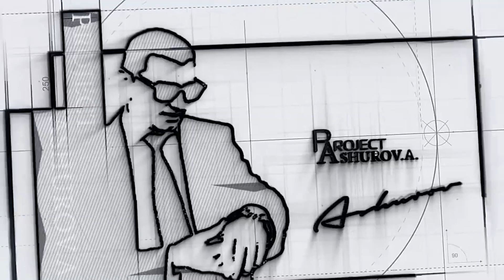JAXL VA G'AZABNI BOSISH | Ma'naviy video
Aziz do'stlar barchaga assalomu aleykum, mana ancha tanafusdan keyin navbatdagi motivatsion maslahatimiz namoyishingizga tayyor bo'ldi. Bu video Alfa kurslarimizdan olingan parchalar hisoblanib, jaxl va g'azab inson hayotini qamrab olmasligi, o'z navbatida bu judaham katta hato ekanligi aytilgan

Azizlar bu qilgan mehnatimiz sizga ta'sir qilgan bo'lsa layk tugmasini bosishingizni iltimos qilamiz va video to'g'risida fikr va mulohozalaringizni komentariyada yozib qoldirishingizni so'rab qolamiz !

✔️Do'stlar bizning telegram va Instagram kanallarimizga ham obuna bo'lishni unutmang  !

Material ustida ishlaganlar:
✔️Speaker&Writer - Ashurov Akmalxon instagram @ashurov_akmalxon
✔️Manager @axror_obidov

✔️Trening va kurslarimizga qatnashish uchun

✔️Aziz do'stlar kanalimiz rivojlanishiga va yangi materiallarimizni ishlab chiqarishimizga hissangizni qo'shing!
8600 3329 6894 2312  Ipoteka bank
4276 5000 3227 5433 СБЕРБАНК (Россия ва Бошқа мамлакатлар учун)
1GK6pyx4r34a6gpDsCataAuG2xvbdRB5fG  Bitcoin
Qaysi mavzuda kontent tayyorlashimizni hohlaysiz? Kommentariyada yozib qoldiring